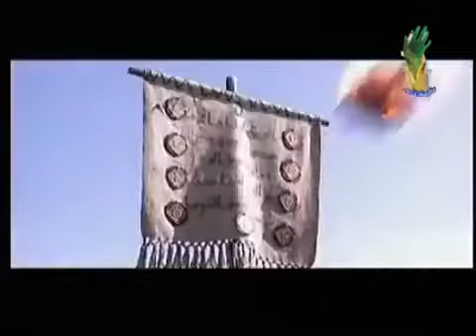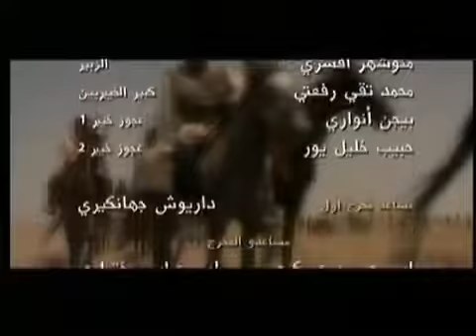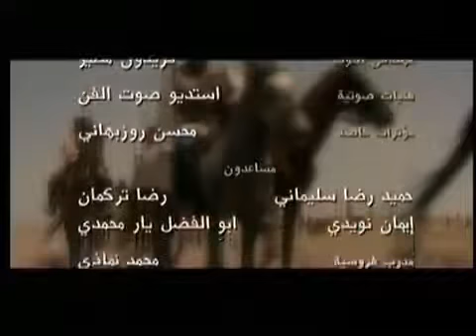AL NEBRAS ISLAMIC FULL MOVIE IN URDU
AL NEBRAS FULL MOVIE IN URDU